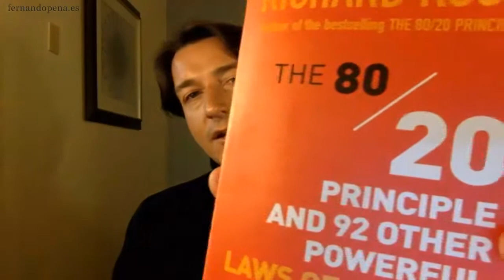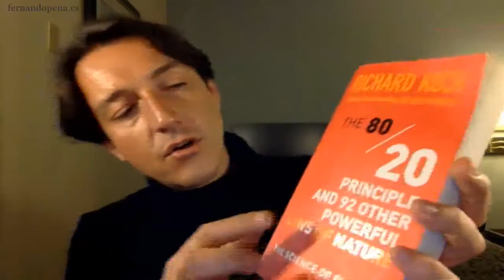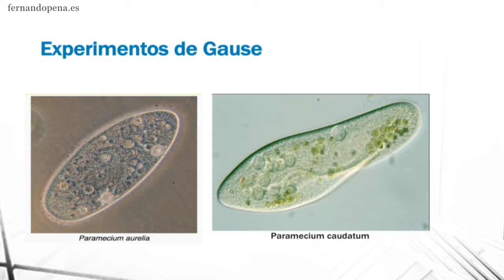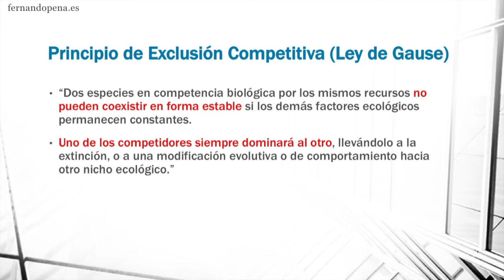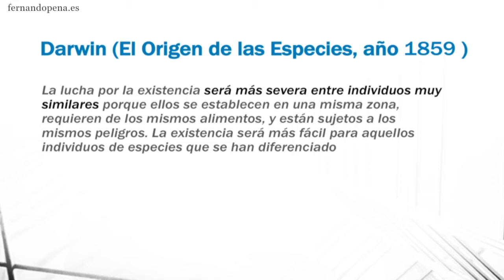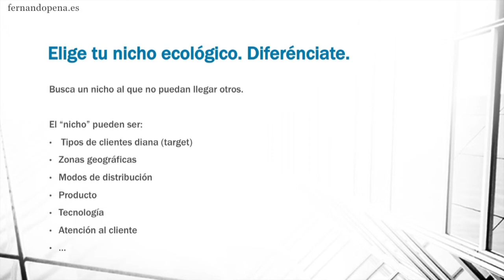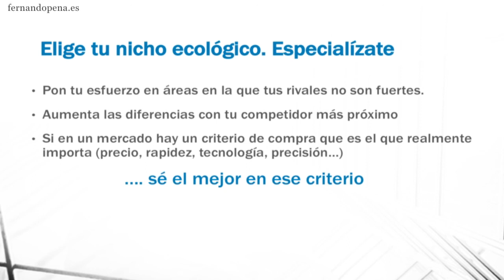Descubre cómo los protozoos te ayudan a que tu negocio triunfe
Explicación de la Ley de Gause aplicada a la empresa: Principio de Exclusión Competitiva.